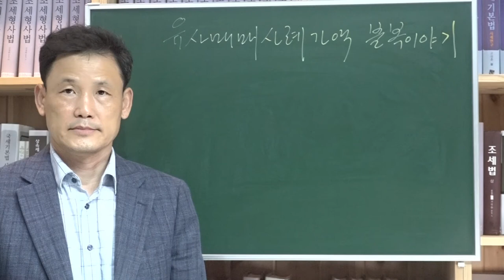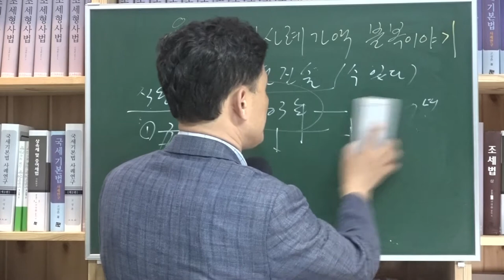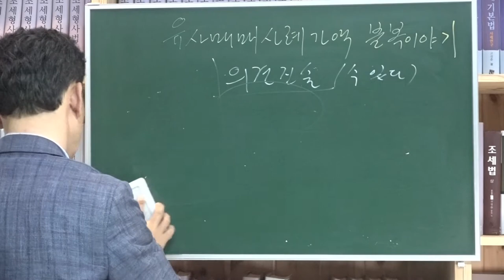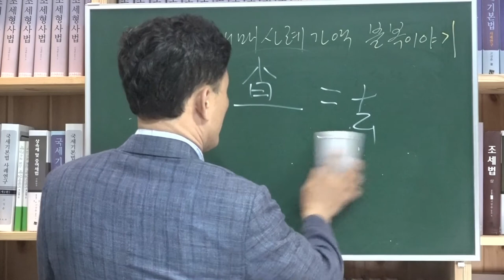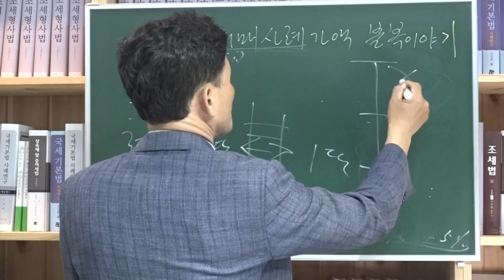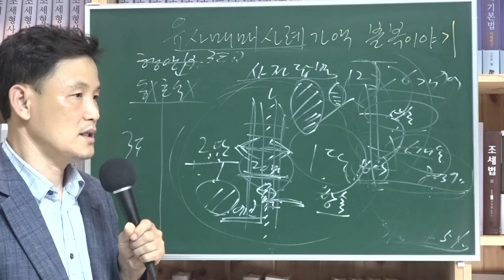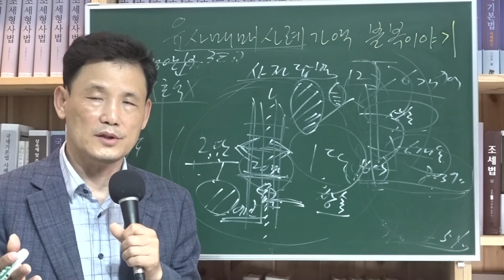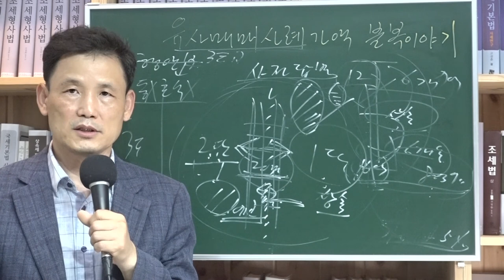[세금과 인생] 485 유사매매사례가액 심사청구 이야기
상속이나 증여의 경우 아파트의 경우 대부분 유사매매사례가액으로 시가를 정하고 있다. 그러나 납세자 입장에선 국세청이 가지고 있는 자료들을 볼 수 없어 유사매매사례가액을 찾아내기 힘들다. 특히 4500세대가 넘는 대단지는 더더욱 그렇다.

그러다 보니 조사공무원도 유사매매사례가액을 잘못 찾아내기도 한다. 그런 불가능한 것을 납세자에게 요구하고 있는 게 유사매매사례가액의 현재 문제점이다.

유사의 개념이 혼란스럽자 국세청 훈령으로 유사의 개념을 만들어 냈는데 첫째 동일주택단지일 것, 둘째, 면적이 5% 범위내에서 유사할 것, 고시기준시가도 5% 범위내에서 유사할 것이라고 규정해놨다.
그러나 이 근거가 어디서 나왔는지 알지 못한다. 조세편의주의다.

이런 애매한 개념때문에 겪어야 하는 납세자의 고통은 헤아려지지 않았다.
진작 문제점들이 해소되었어야 하는데 아직도 해소되지 않고 있다.
법원에서 다시 한번 판단 받아야 할 때이다.